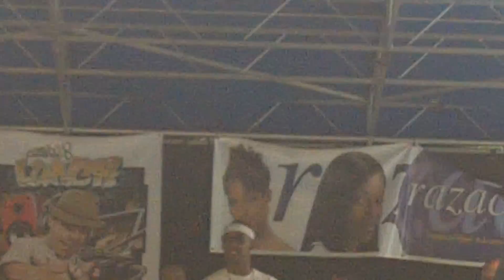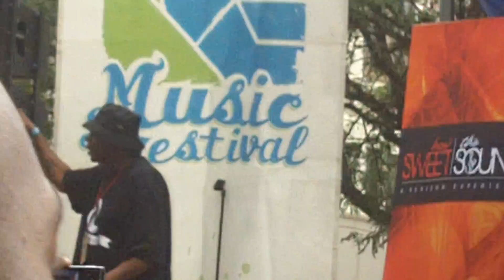EPMD Rampage x Crossover @ Rock Steady Crew 33rd Anniversary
EPMD Performing Rampage x Crossover @ Rock Steady Crew 33rd Anniversary August 1st 2010